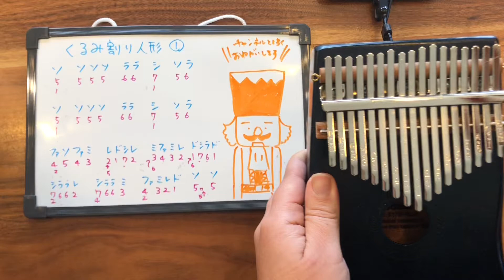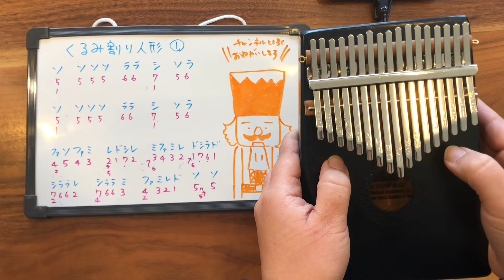くるみ割り人形(カリンバ18鍵)【ゆっくりカリンバ】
隔週で
・ゆっくりタングドラム
・ゆっくりカリンバ

週末は自主トレとしてポップスやジャズなど
演奏しています。
日曜日は夫婦の演奏です。

◼️ゆっくりカリンバ再生リスト

◼️使用楽器(茶色)
BABRIC カリンバ 21キー 親指ピアノ kalimba C調 収納ケース付き 初心者向け、チューニング ハンマーが贈呈され、、大人、初心者と専門者に適しています

Amazon購入

◼️使用楽器(青)
Moozica Kalimba EQカリンバ, 17 keys マホガニー材

■音楽室
小さなスタジオ。
弾き語り〜アコースティック編成に対応。
練習、ライブ配信等にご利用できます。
タングドラム、カリンバ、ウクレレ(3台)使用可能

予約制[入時間]
10:00-16:30 ¥500/1h
17:00-20:00 ¥1000/1h

■haconiwacoffee
平日、休日
10:00-20:00
・珈琲豆100g/¥600(豆のままor粉にする)
・ドリップバッグ1個/¥100

音楽室で、店内を使用していることもあります。
来店前にご一報または、DM、LINE等いただけると
助かります。